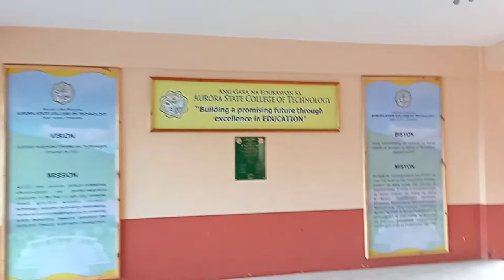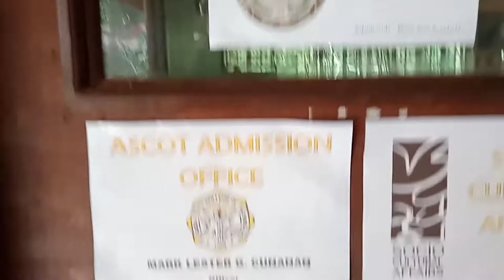AURORA STATE COLLEGE OF TECHNOLOGY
Welcome to ASCOT